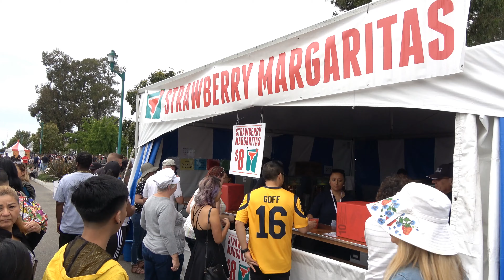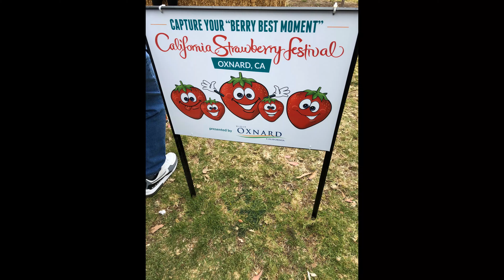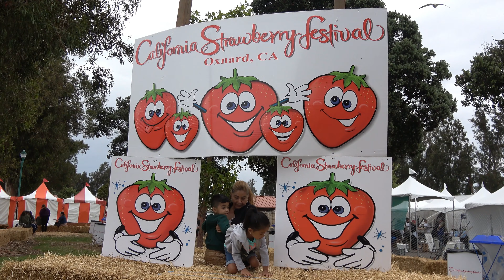Visiting California Strawberry Festival in Oxard CA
Lola visited the California Strawberry Festival!  It was so much fun!  There were games, food, jumpers, rides, arts and crafts to do, face painting and many many more activities!.

Come and watch!

I am trying to grow my channel and doing my best to provide additional information to help viewers with products used and or equipment used to produce my videos.
By clicking on those sites, it will help me generate clicks and a potential income to support in my new and future videos in making.  Thank you for your interest in my reviews and videos.

Equipment used to Film my videos:
Sony Ax53 4K Video Recording Camcorder (black)
Sony ECMXYST1M Stereo Microphone (black)
GoPro HERO7 Black – 4K HD Video 12MP photos
Apple iPhone8 Plus
Canon EOS 7D Camera
Canon EF-S 17-55mm F/2.8 IS USM Lens
Blue Yeti USB Microphone
Neewer Ring Light with stand